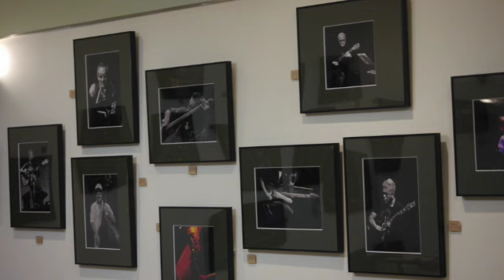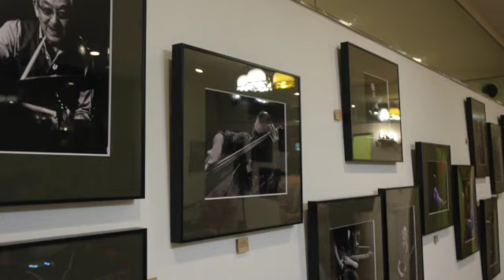''Lotus Blossom'' 蜂谷真紀 加藤崇之 Maki Hachiya-Takayuki Kato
''Lotus Blossom'' music by Billy Strayhorn , Lyrics by Maki Hachiya

ストレイホーンの曲に、真紀が日本語の歌詞をつけました。
ベーシストの故・是安則克氏に捧げた曲です。

高下徹写真展 ''All That Jazz - So What?-’’ Opening Act

高下徹氏のリクエストでライブの最後に演奏された